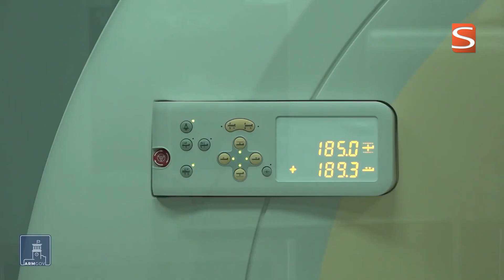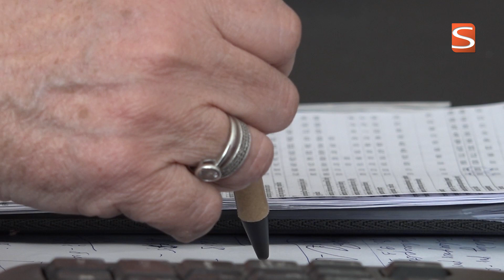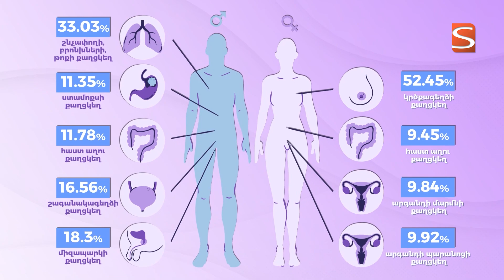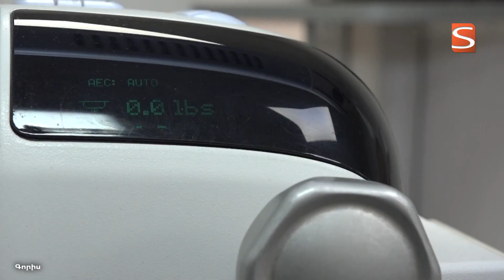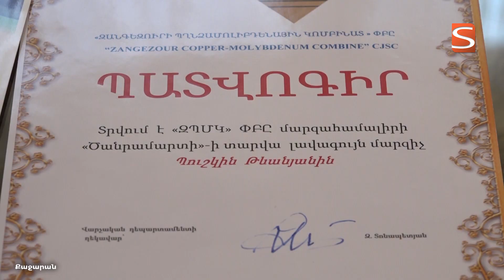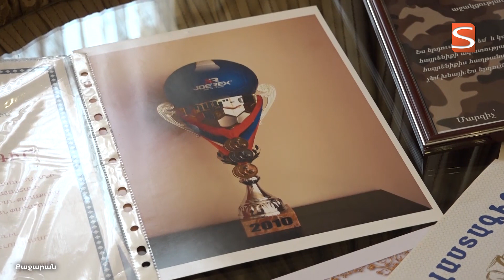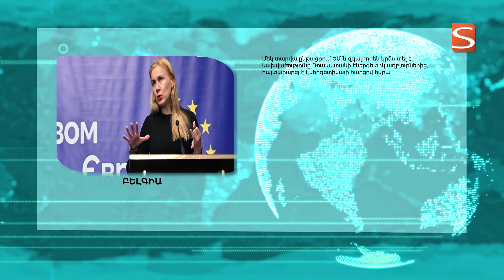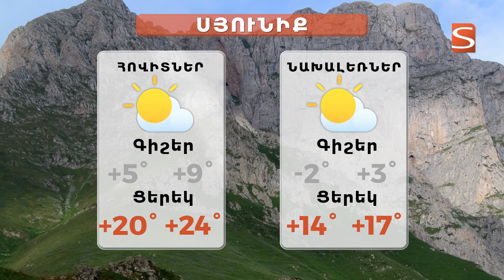28 02 2023 լուրերի թողարկում